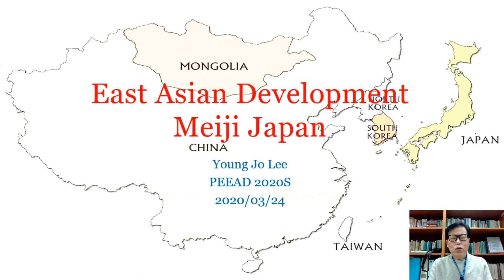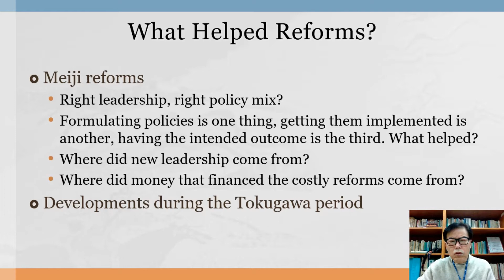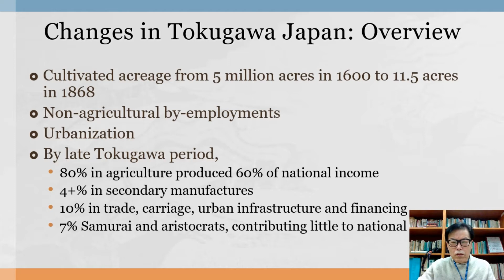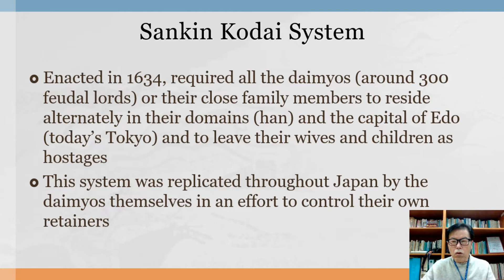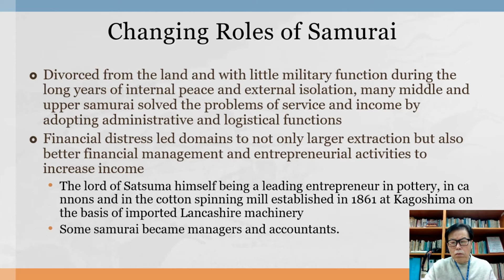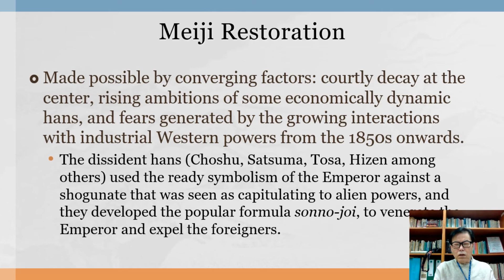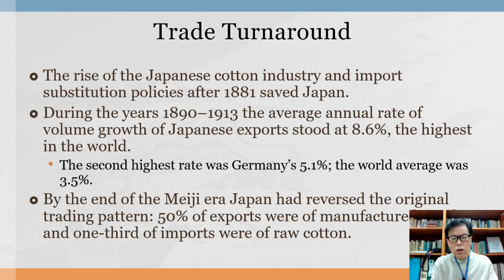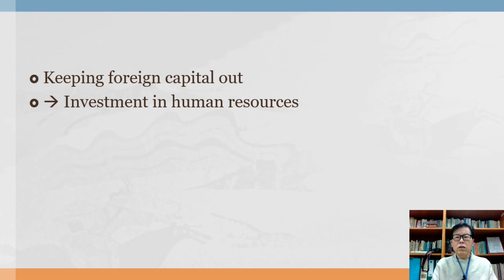[EA Dev] 200324 Meiji Japan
Meiji Japan's Modernization